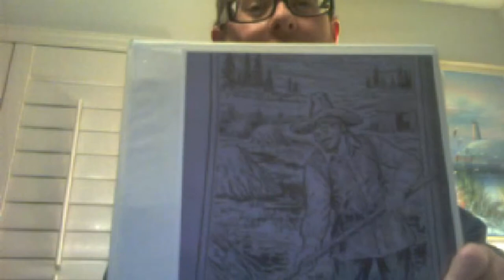My Introduction Video The Edited Version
This is an edited version of my first introduction video with the addition with my family's coat of arms for the St-Pierre family.